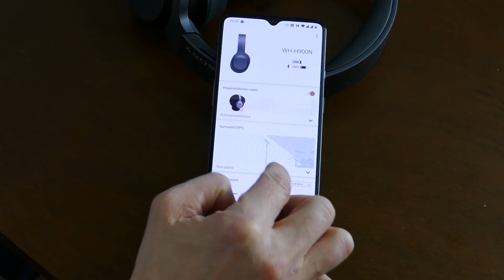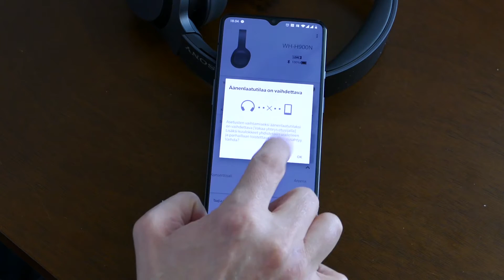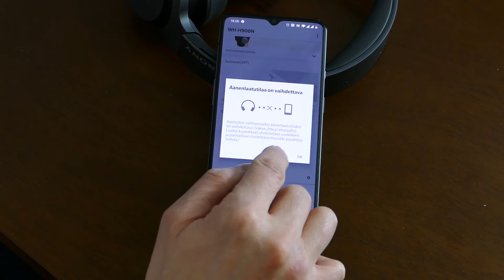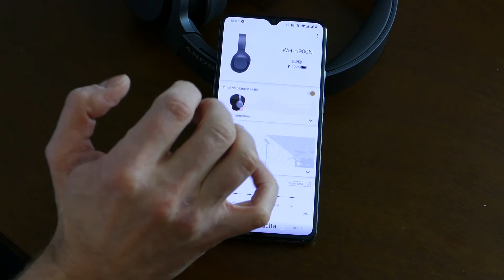Sony H.ear On 2 langattomat kuulokkeet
Nyt on testissä uudet langattomat kuulokkeet.